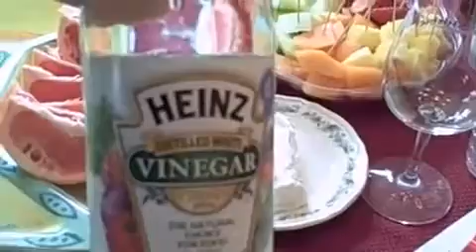The Miracle Fruit World Fans